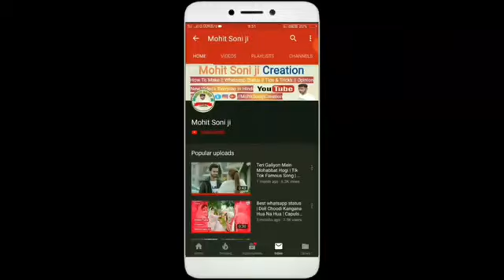Friendship Day Spacial WhatsApp Status iMovie Green screen status Best Frien